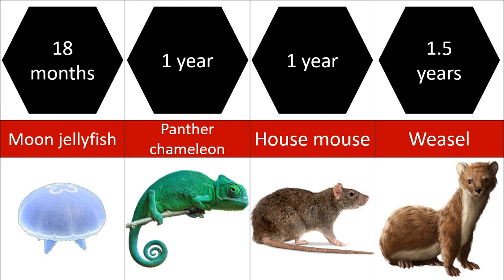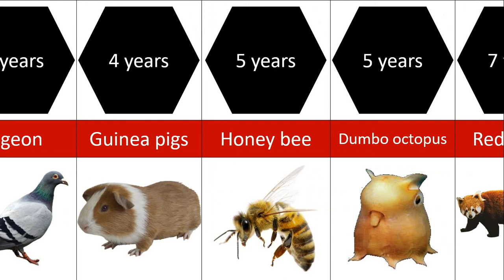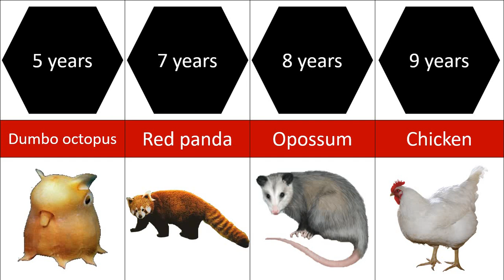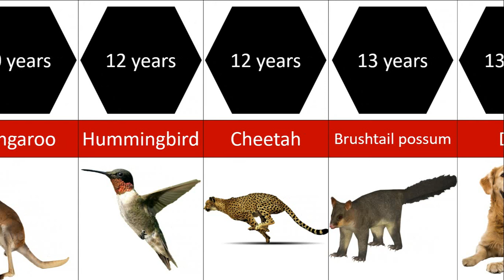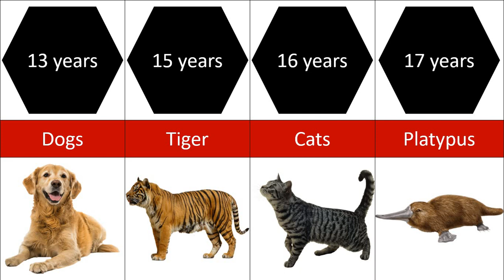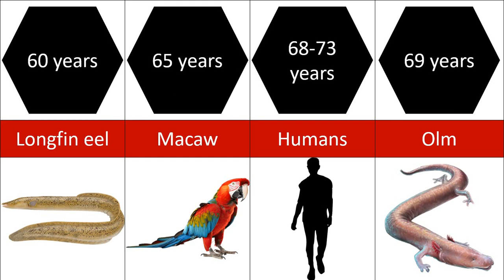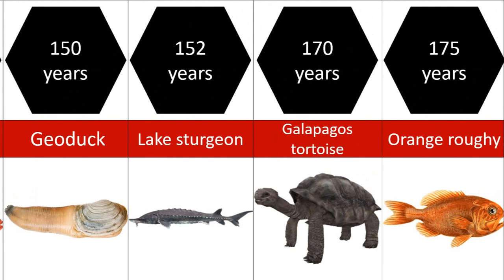Animal lifespan comparison (1.8K subscribers special!)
Shortest lifespan: Bacteria
Longest lifespan: Glass Sponge
Immortal lifespan: Hammerhead worm or Turritopsis dorhnii, or Hydra maybe?
Except tardigrade of course!

Video inspired by Bright Side.